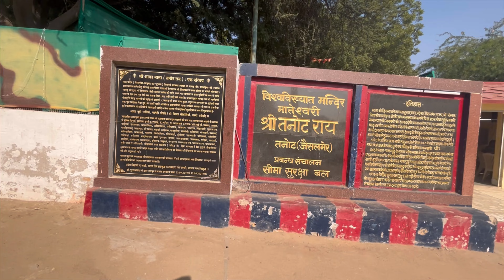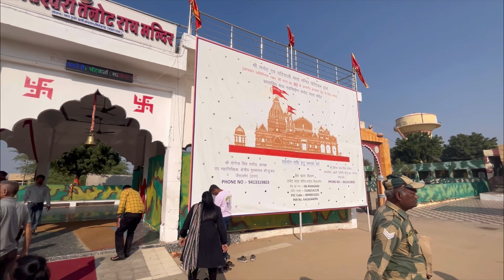Indo-Pak Border & Tanot Mata mandir Vlog ❤️👏